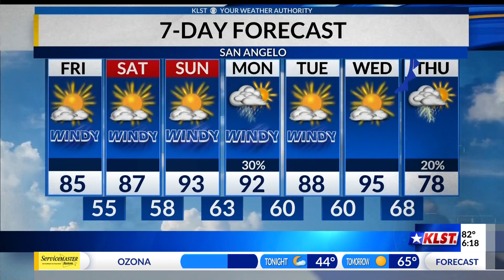KLST Evening Forecast: Thursday, April 11, 2024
San Angelo's official high on Thursday was 82 after a low Thursday morning of 46.  The afternoon high projected for Friday is 85, then upper 80's Saturday and highs around 92-93 Sunday and Monday.  Expect windy weather Friday through Monday, strong south wind 20-30 common.  The next chance for thunderstorms comes on Monday night with a possibility that some of those will be severe.